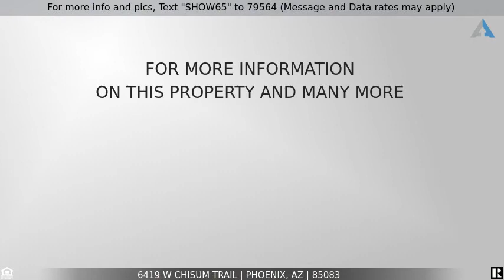Priced at $299,900 - 6419 W CHISUM Trail, Phoenix, AZ 85083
For more info and pics, Text "SHOW65" to 79564 (Message and Data rates may apply)

Absolutely Beautiful 3 Bedroom, 2 Bath, Single Level Home Located in Desired Eagle Ridge Community, Remodeled Kitchen w/Granite Countertops, Appliance Included & Eat-In Kitchen Dining, Spacious Great Room w/Vaulted Ceilings, Master Bedroom w/Walk-In Closet, Master Bathroom w/Dual Sinks & Separate Tub & Shower, Covered Backyard Patio, Professionally Landscaped Front & Backyard, 2 Car Garage, North/South Exposure, Amazing Mountain Views from Backyard, Come Check It Out!